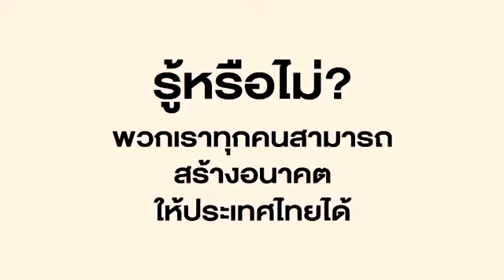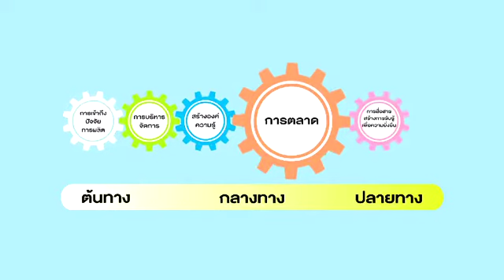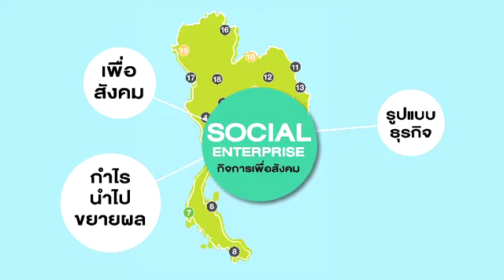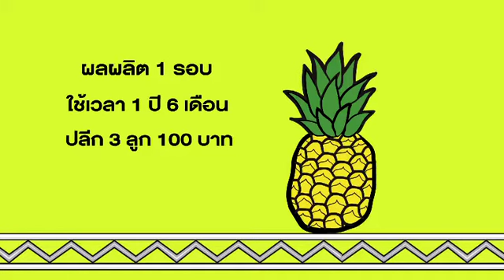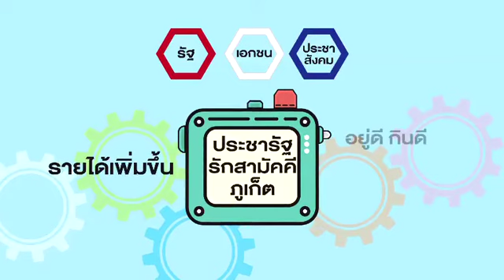สานพลังประชารัฐ Together for Better Future.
สานพลังประชารัฐ Together for Better Future.นโยบายการขับเคลื่อนและพัฒนาเศรษฐกิจฐานรากและประชารัฐ

คณะรัฐมนตรี มีมติเมื่อวันที่ 15 ธันวาคม 2558 รับทราบ  การแต่งตั้งคณะกรรมการภาครัฐและภาคเอกชนเพื่อขับเคลื่อนนโยบายรัฐบาลและแต่งตั้งคณะทำงานขับเคลื่อนเศรษฐกิจฐานรากของประเทศ  รวมทั้งคณะกรรมการบริหารและคณะทำงาน 12 ชุด  โดยคณะทำงานพัฒนาเศรษฐกิจฐานรากและประชารัฐมีรัฐมนตรีว่าการกระทรวงมหาดไทยเป็นหัวหน้าทีมภาครัฐ, นายฐาปน  สิริวัฒนภักดี  บริษัทไทยเบฟเวอเรจ จำกัด(มหาชน) เป็นหัวหน้าทีมภาคเอกชน  ซึ่งหัวหน้าคณะทำงานภาครัฐมุ่งเน้นให้กระทรวงมหาดไทยใช้กลไกประชารัฐในพื้นที่  ได้แก่ภาครัฐ  ภาคเอกชนและภาคประชาสังคมทุกระดับบูรณาการความร่วมมือขับเคลื่อนการพัฒนาเศรษฐกิจราบในระดับพื้นที่ยึดความต้องการของประชาชน ในพื้นที่และน้อมนำหลักปรัชญาของเศรษฐกิจพอเพียงสร้างและพัฒนาที่ยั่งยืนเพื่อให้เกิดความมั่นคง  มั่งคั่ง  ยั่งยืน  ตามเป้าหมายของรัฐบาล..